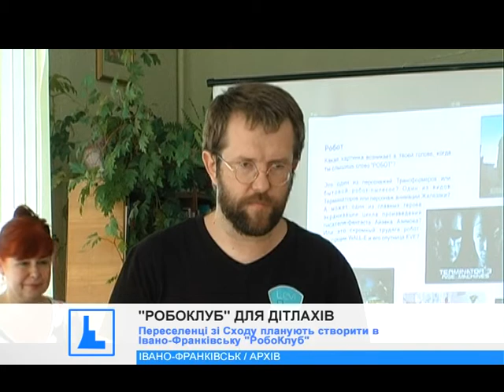Переселенці зі Сходу планують створити в Івано-Франківську "РобоКлуб"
Ази програмування для наймолодших. Переселенці зі Сходу планують створити в Івано-Франківську "РобоКлуб".